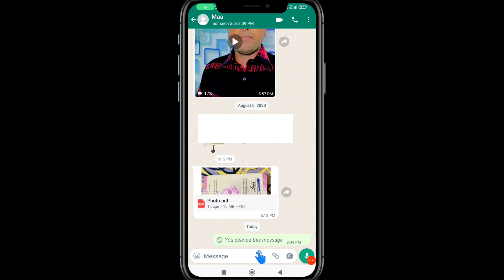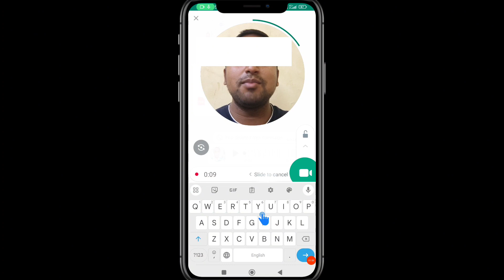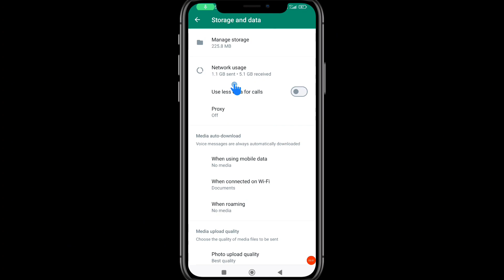WhatsApp Video Message | How to send Video message on Whatsapp | Whatsapp tips and tricks